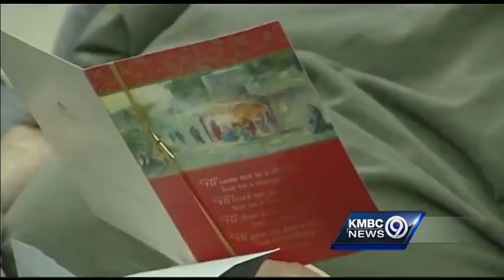Boy Scouts, Patriot Guard deliver holiday cheer to veterans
Members of the Patriot Guard and a Boy Scout troop braved the cold temperatures and bitter winds to deliver holiday greetings and smiles to veterans living in a Cameron, Mo., group home.